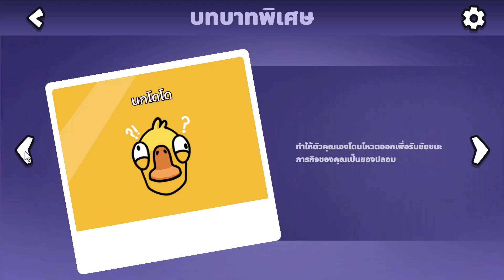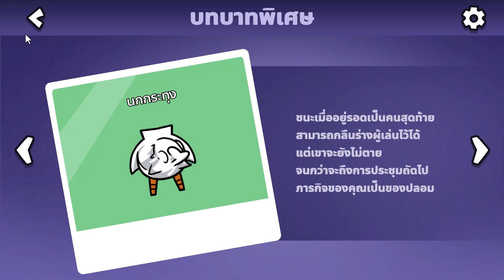พิชิต 2 บทบาทใหม่ใน Goose Goose Duck | Goose Goose Duck EP.14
โปรแกรมถ่ายวีดีโอ: Camtasia